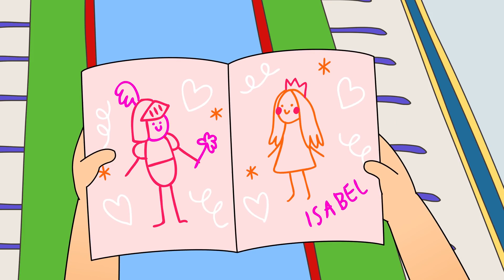Caillou en Español | Caillou y la Carta | Dibujos animados para niños | Dibujos Infantiles